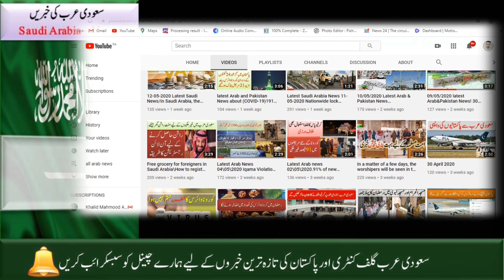29-05-2020|Saudi Arabia News Today|Latest Arab Urdu News| Saudi News Now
In this new edition we have share the most important news of last 24 hours ( 28 May 2020)  in Saudi Arabia for Urdu Hindi listeners.
Saudi News Today |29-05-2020| Saudi Arabia News | Saudi News in Urdu/Hindi || Saudi News Now